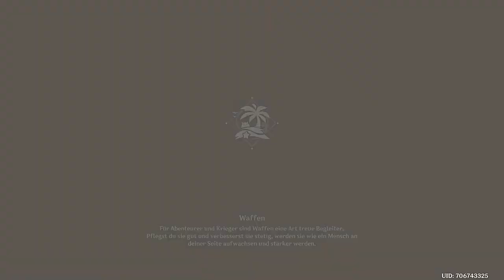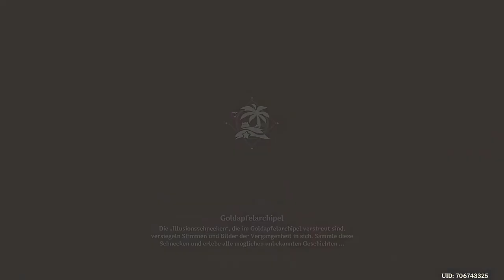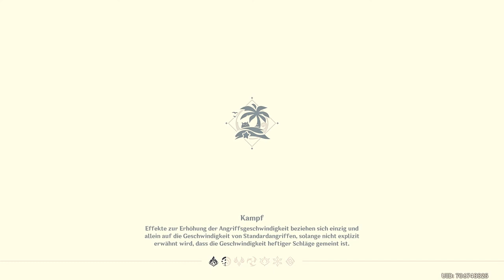Genshin Impact - Event - Ein Sommeraufenthalt am Meer - T3 - 2022.07.16